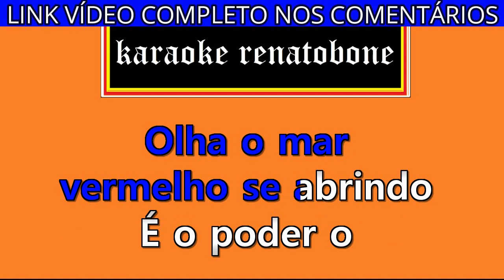O PODER DE DEUS karaoke amostra SAULO NOGUEIRA